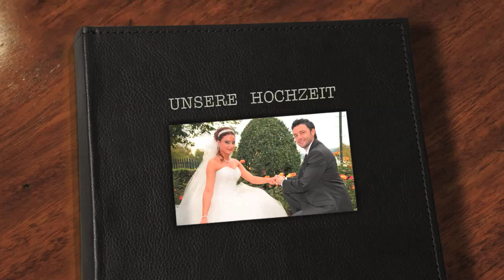MAKEDON ERZINCAN DUGUNU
izlerke  720 P yi secin daha kaliteli bir görüntü olacaktir